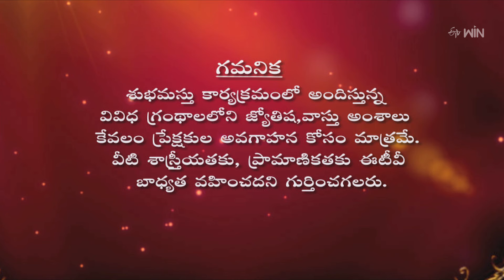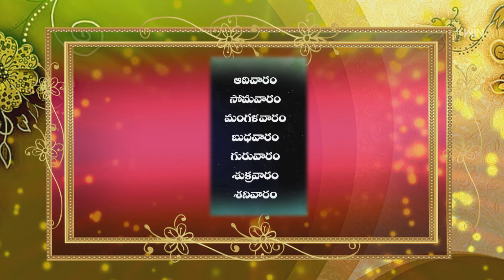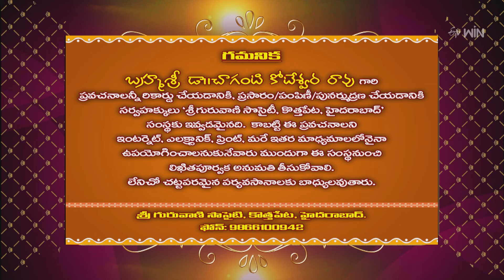Subhamastu | 25th February 2024 | Full Episode | ETV Telugu